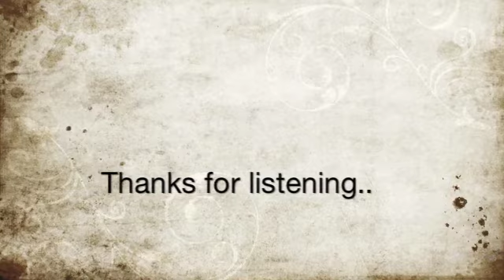Shontelle - Impossible Piano